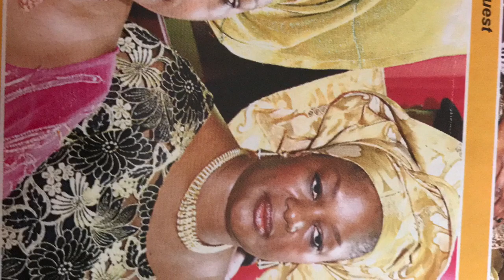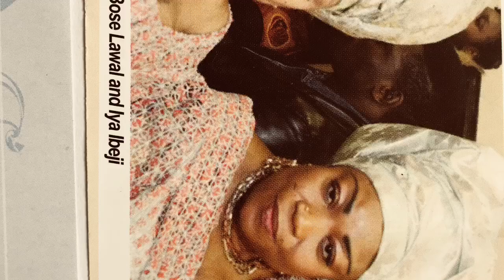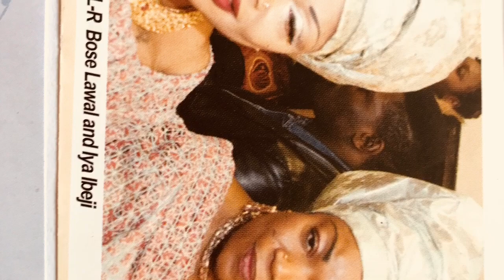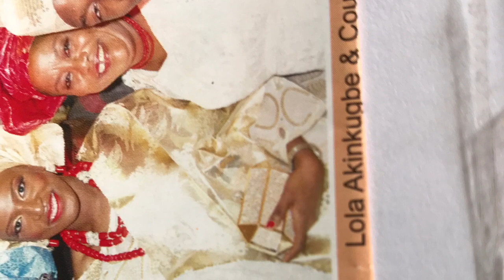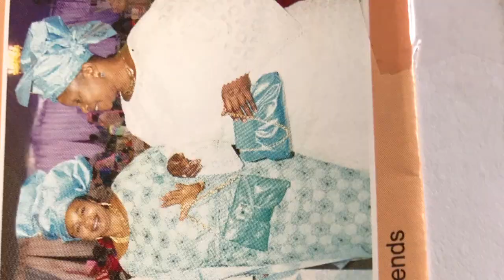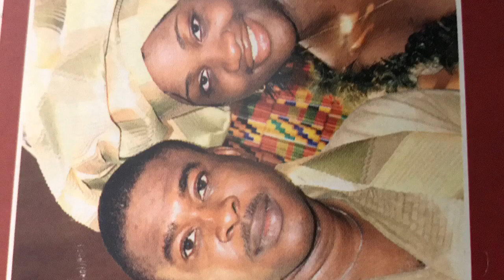My Movie 43 My Movie 4 Queen Mary rose 123 3/9/2018 By Shining Light tv Station LONDON UK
My Movie 4 Queen Mary rose 123 3/9/2018 By Shining Light tv Station LONDON UK